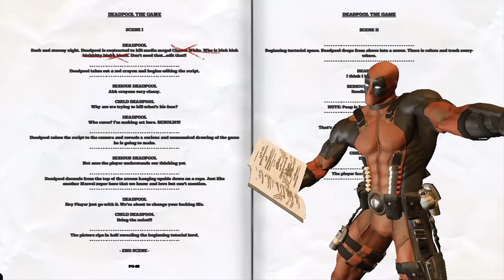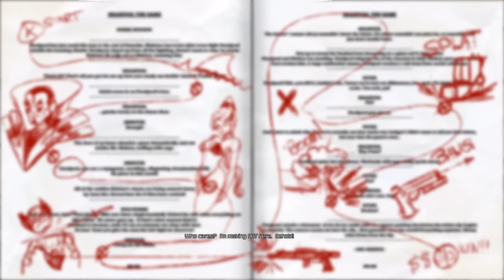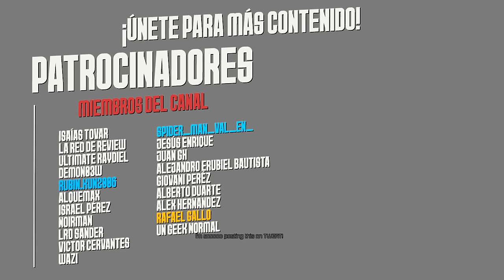¿Por Qué FRACASÓ Deadpool The Game?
¿Cómo Deadpool Cambió al Cine de Superhéroes? (o Antihéroes)
Deadpool 2
Deadpool 3
Deadpool 3 Wolverine